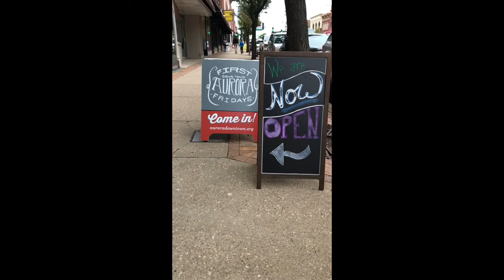Grand Opening of The Cotton Seed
Downtown Aurora, Illinois opens its arms to welcome a new view on furniture restoration. Michelle & Steve Thompson, owners of The Cotton Seed located on 8 broadway look to give a new look to classic furnishings. This video pertains to the grand opening of this eclectic furniture store west of Chicago with hopes to attract those who are in search of the hard to find, one of one, historic value.